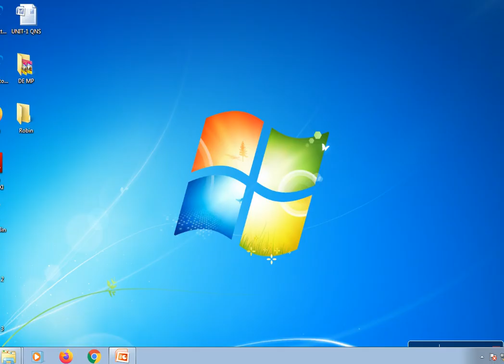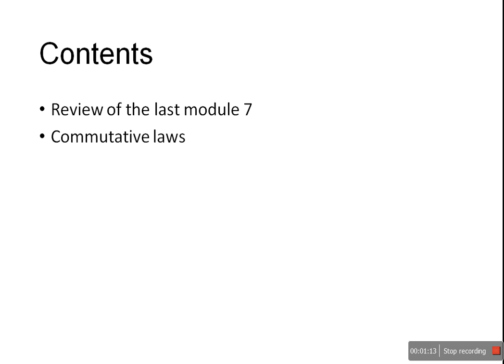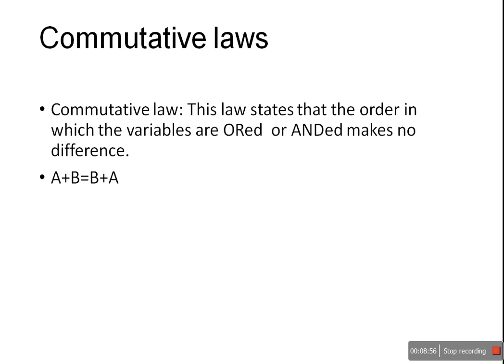Digital Electronics & Microprocessor Unit I Module 8